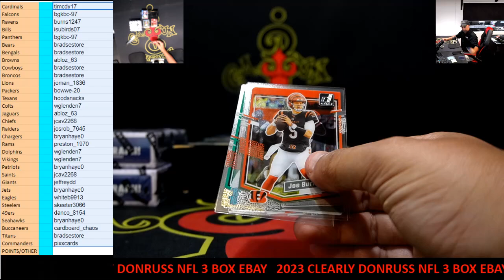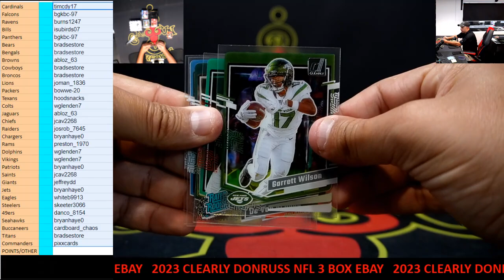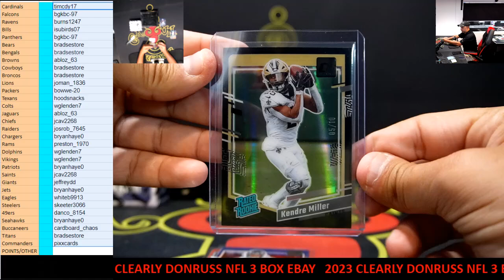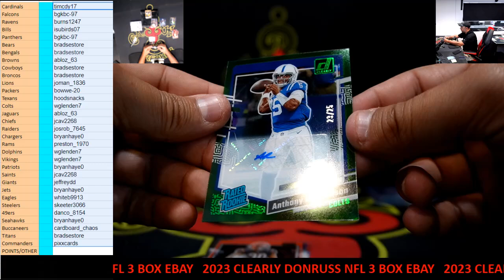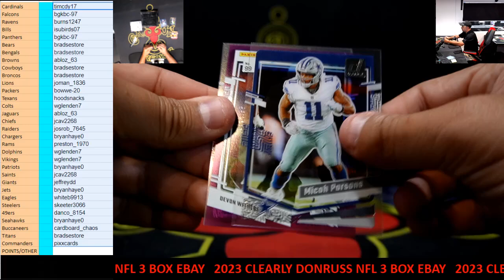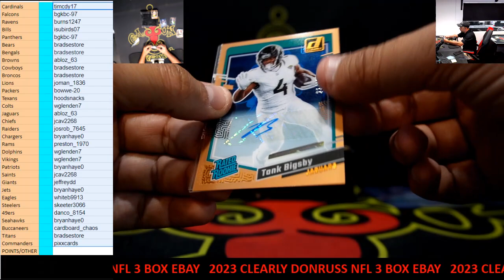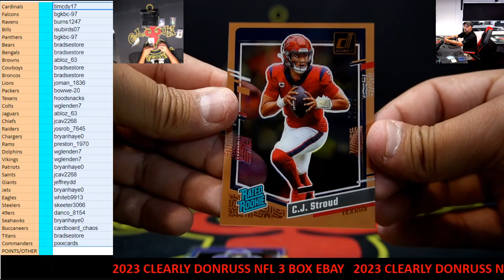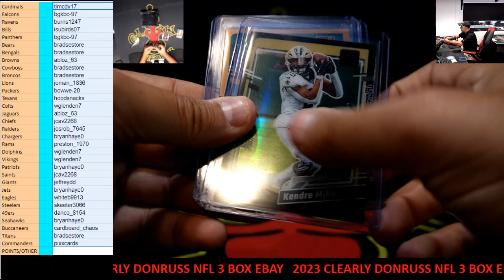CAJUNBREAKER 2023 CLEARLY DONRUSS NFL 3 BOX(EBAY) J 6-11-2024